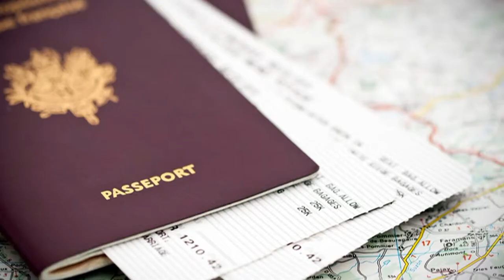Fragmentos - "Concierto para Leah" de Maira Landa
Lectura de fragmentos de la novela "Concierto para Leah" por la autora. La novela fue quinta finalista del Premio Planeta 2009. Narra la historia de Leah, una joven judía con un talento prodigioso para el violín cuya meta es convertirse en concertista, pero la guerra y el Holocausto le quitaron todo... menos su música. La presentación estuvo a cargo del escritor y analista político de CNN, Carlos Alberto Montaner.